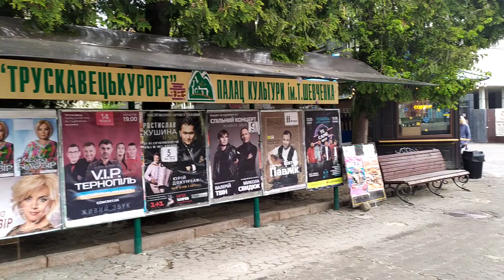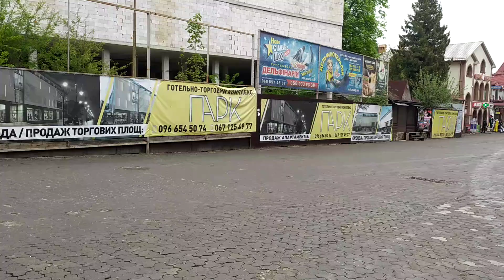Трускавець 2023: порожній центр Трускавця , квітнуть сакури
Трускавець 2023: порожній центр Трускавця , квітнуть сакури 4 травня 2023 р.